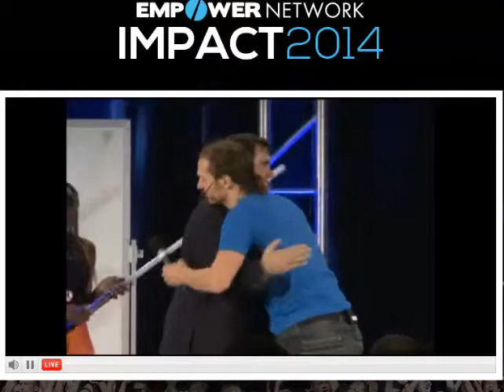Evento Impact Empower Network. Commission Countdown!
Este foi um dos momentos fortes do evento: o reconhecimento pelos resultados que tivemos.